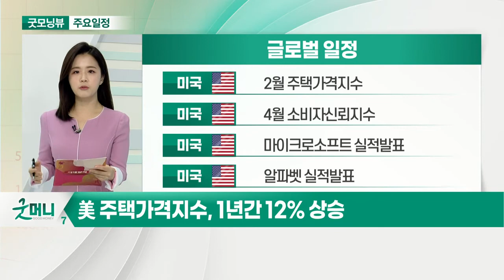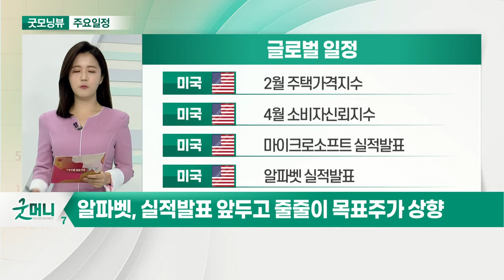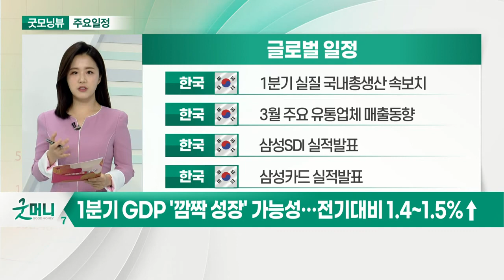알파벳, 실적 발표 앞두고 줄줄이 목표주가 상향_오늘장 글로벌 일정 (20210427)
미국 : 2월 주택가격지수
미국 : 4월 소비자신뢰지수
미국 : 마이크로소프트 실적 발표
미국 : 알파벳 실적 발표

미국 : 스타벅스 실적 발표
미국 : AMD 실적 발표
미국 : GE 실적 발표
일본 : 일본은행 금융정책회의

한국 : 1분기 실질 국내총생산 속보치
한국 : 3월 주요 유통업체 매출 동향
한국 : 삼성SDI 실적 발표
한국 : 삼성카드 실적 발표